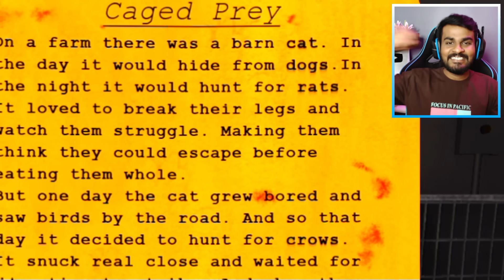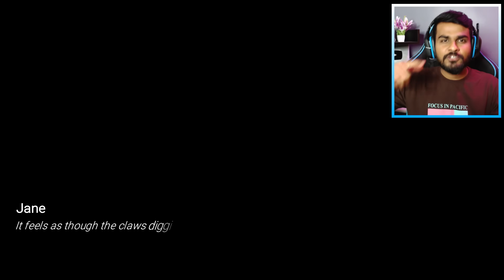Finally I Killed WOLF MAN😱...! THE END | Horror Game | Gta tamilan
Hi nanbargale, in this video, i killed the scary wolf man with sword.